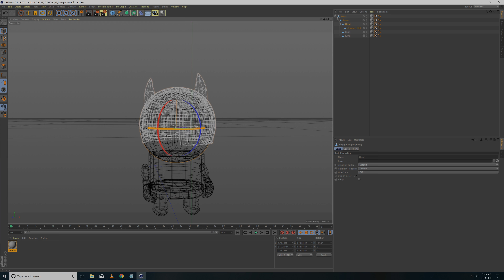Cinema 4D Character Fight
"It's too much!" A few days after study in Blender, Maya, 3DS Max, and Cinema 4D, the wire-frame crusader snapped and threw some punches! Here's basic hierarchy assignments. I've also been adding color, texture, cameras, and lights before rending -- fun, fun, fundamentals.